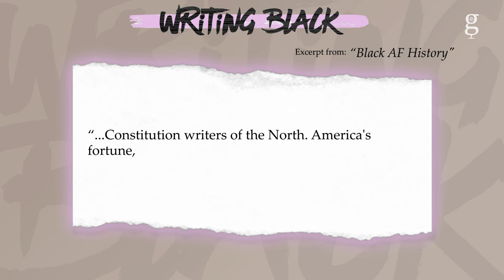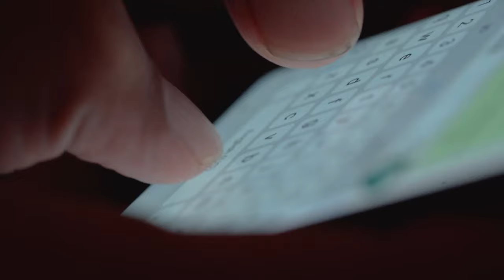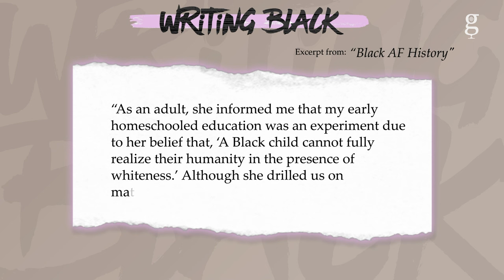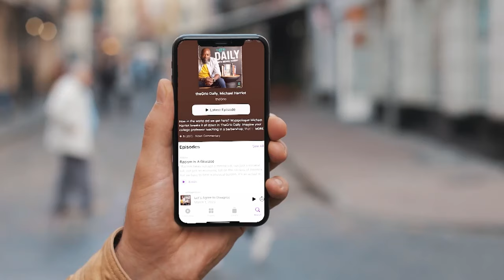Michael Harriot is Unapologetically Black AF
Brace yourselves for a raw and unfiltered conversation with the iconic and world-famous wypipologist and theGrio Daily host Michael Harriot, famed for his Black Twitter presence and unfiltered takes. Maiysha and Michael dive deep into his book "Black AF History," where he doesn't hold back in addressing vital issues within the Black community, his upbringing, and his love for Black people and Black history.